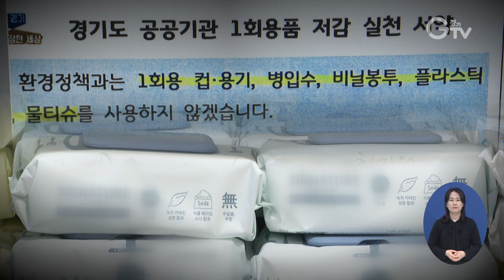무심코 쓰는 물티슈 종이 아닌 플라스틱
[앵커멘트]
한 번 쓰고 버리면 되기 때문에, 요즘 물티슈 편해서들 많이 쓰실 텐데요. 종이라고 생각하기 쉬운데 대부분 플라스틱이 원재료라고 합니다. 경기도가 물티슈 쓰는 걸 줄이자며, 앞장서고 있습니다. 일상에서 환경을 살리는 손쉬운 방법, 함께 조금씩 줄여 보시면 어떨까요? 최지현 기자입니다.

[리포트]
대형마트 진열대에 물티슈가 빼곡하게 차있습니다.
종류도 가지가지.
장을 보러 온 사람들은 한 번에 몇 개씩 장바구니에 담습니다.
[인터뷰]김영식/수원시 조원동
필수품이 되다시피 했죠./ 아 그래요?/ 그런데 나만 그런 게 아닐 거예요. 거의 다 그럴 거예요. /주로 어디 쓰신다고요? / 바닥에도 그렇고 뭐 떨어지거나 그리고 보면 손도…우리 아들 보면 이것으로 닦고…

집안 살림살이뿐 아니라 아이 키울 때, 회사 등 생활 곳곳에서 무심코 쓰여 지고 있습니다.
[인터뷰]이명길/수원시 탑동
휴지로 알고 있었죠. 종이로…종이로만 알고 있었는데 (최근)인터넷 보니까 미세플라스틱이 포함이 돼있다 그러더라고요. 전혀, 사실 성분에 대해서는 관심 없이 썼죠. 그런데 좀 줄여야죠…

엄마들 사이에선 국민 물티슈 상품이 나왔을 정도.
특히 아이 키우는 집은 이른바 필수템이라고 해도 과언이 아닙니다.

일부 녹는 물티슈가 있지만 대다수의 일반 물티슈 원단은 플라스틱 계열인 폴리에스테르를 사용해 만들어집니다.
때문에 100년 넘게 썩지 않아 환경에 문제가 될 수 있습니다.
1회용 컵이나 비닐봉투 등에 대한 정부 규제는 이미 시작이 된 상태.
하지만 물티슈는 예외입니다.

경기도가 물티슈 사용 줄이기 동참을 호소하고 나선 이윱니다.
[인터뷰]박선하/경기도 환경정책개발팀장
플라스틱이 보통 분해되기까지 약 100년 정도가 걸리는데요. 물티슈는 한 번 사
용하고 버려지기 때문에…그리고 또 이것이 대부분 플라스틱 계열로 많이 제조가 되고 있어서 플라스틱 폐기물의 관리 사각지대를 해소하고 도민들의 자발적인 실천을 유도하기 위해서 이 정책을 기획하게 되었습니다.

공공기관 물티슈 줄이기는 물론이고, 사용제한 1회용 목록에 물티슈를 추가해달라고 정부에 건의했습니다.

시민들의 동참이 가장 중요합니다.
무심코 썼던 물티슈를 줄이는 것. 일상에서 환경을 살리는 손쉬운 방법입니다. 경기GTV 최지현입니다.

영상취재: 이효진, 류민호, 영상편집: 김상환

[자막]
1. 수원시 구운동
2.[인터뷰] 김영식/수원시 조원동
3.[인터뷰] 이명길/수원시 탑동
4.대다수 물티슈 플라스틱 계열로 제작
5.”무려 100년 이상”…환경에 유해하지만 별도 규제 없어
6.경기도, 물티슈 사용 줄이기 앞장
7. [인터뷰]박선하/경기도 환경정책개발팀장
8. 환경부에 1회 용품 지정, 폐기물부담금 부과 등 제도 개선 건의